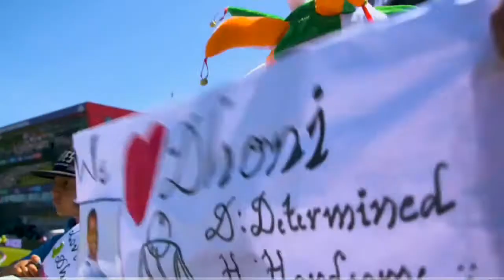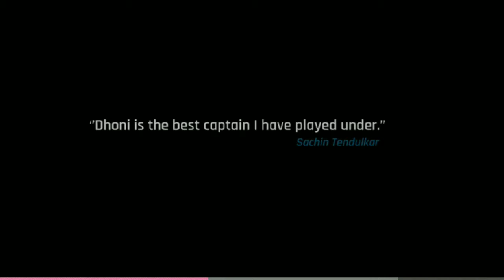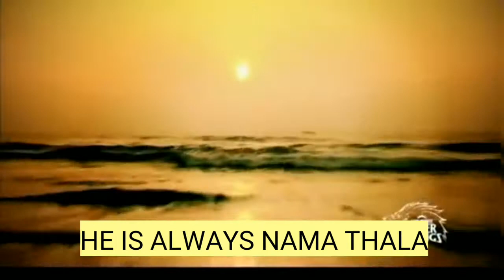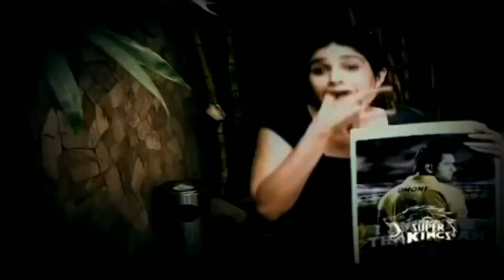WHO IS MS DHONI BEFORE RETIREMENT(ஓய்வு பெறும் முன் மகேந்திரசிங் தோனி யார்)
Who is ms dhoni before the retirement and his past and present Mahendra Singh Dhoni (About this soundpronunciation (help·info) born 7 July 1981), is an Indian former international cricketer who captained the Indian national team in limited-overs formats from 2007 to 2016 and in Test cricket from 2008 to 2014. Under his captaincy, India won the 2007 ICC World Twenty20, the 2010 and 2016 Asia Cups, the 2011 ICC Cricket World Cup and the 2013 ICC Champions Trophy. A right-handed middle-order batsman and wicket-keeper, Dhoni is one of the highest run scorers in One Day Internationals (ODIs) with more than 10,000 runs scored and is considered an effective "finisher" in limited-overs formats.[2][3][4] He is also regarded by some as one of the best wicket-keepers and captains in modern limited-overs international cricket.